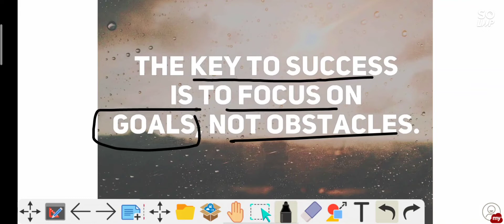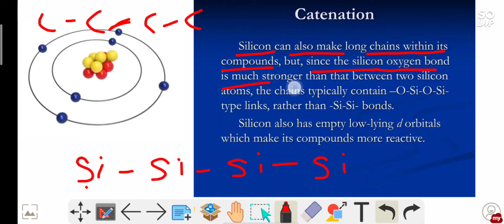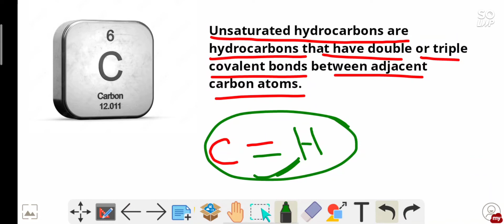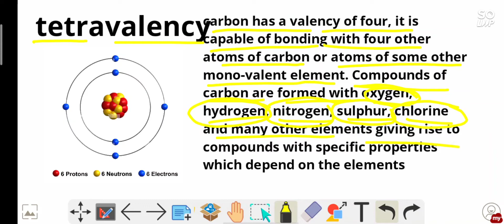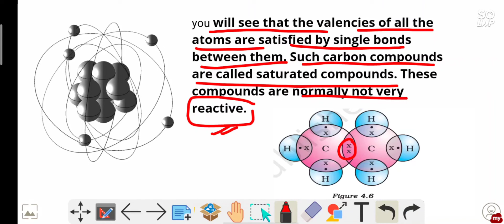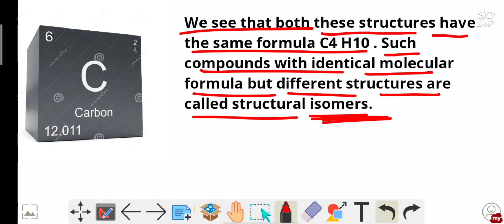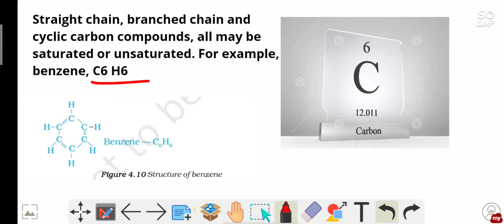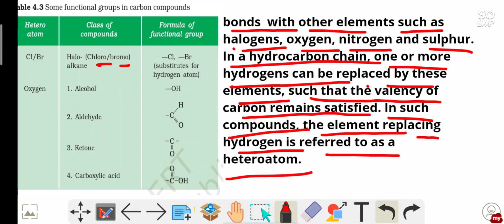carbon and its compounds class 10 science NCERT for CBSC NDA CDS AND CAPF